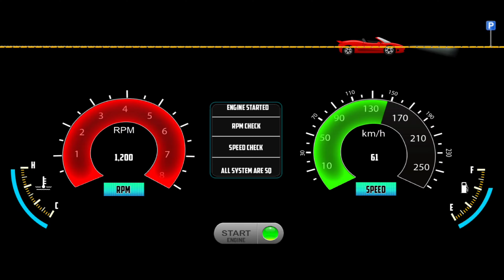Master of Parking: SUV! Car Park Game SUV 3D Game: Car Game Android Gameplay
Calling all car enthusiasts and new drivers alike!  Get ready to test your skills in Master Of Parking: SUV, a realistic car game for Android by Yom Casual Games. This game is perfect for anyone who wants to hone their parking skills in a fun and challenging way,  especially if you're looking for that extra "gadi" (car) experience!

Not interested in parking?  While this video focuses on parking mastery, there are tons of other awesome car games (gadi wala game) and even bus games (bus wala game) out there for mobile!  Check out the description below for some recommendations.

Here's what you can expect in Master Of Parking: SUV:

Realistic car physics: Feel the weight and handling of a real SUV as you navigate parking challenges.
Multiple difficulty levels: Start simple and work your way up to become a true Master of Parking!
Variety of parking scenarios: Test your skills in tight spaces, parallel parking, and more!
Awesome car customization: Choose your favorite color and style to personalize your SUV (gadi).
Engaging gameplay: Hours of fun as you perfect your parking maneuvers!
Looking for more "game game" (fun way to say you want more games!) or amazing mobile games in general?   Master Of Parking: SUV is a great starting point!

Maybe we can even tackle a bus game challenge!